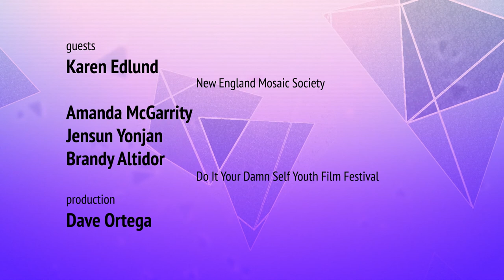SOM ARTS - March 2018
This month's SOM ARTS includes arts listings for events in and around Somerville plus an interview with Karen Edlund from the New England Mosaic Society about their exhibition at the Somerville Museum and another interview about the "Do It Your Damn Self Youth Film Festival" with Amanda McGarrity, Teen Media Program Director at the Community Arts Center in Cambridge, Jensun Yonjan, Teen Media Program Coordinator at the Community Arts Center in Cambridge and student curator Brandy Altidor. SOM ARTS is a production of Somerville Community Access Television and Somerville Media Center.